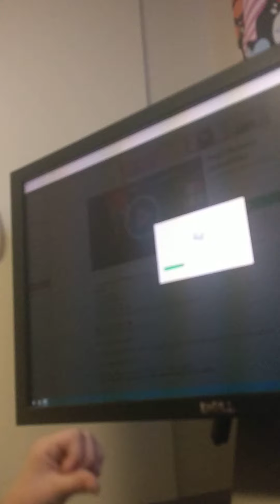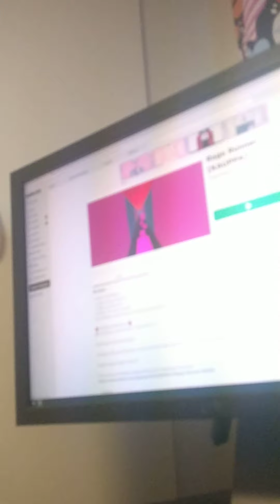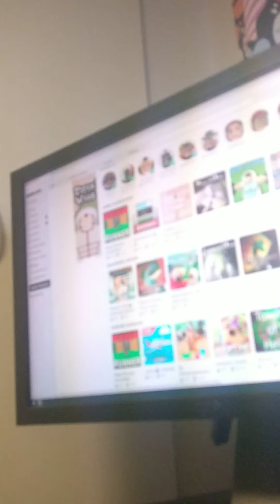EKAA KERTAA ROBLOXII VIDEOLLA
peli Roblox